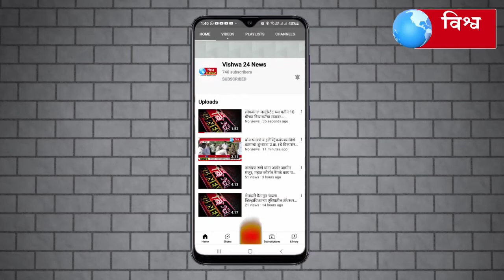गौरी सजावट आणि खूप सुंदर देखावा दत्तात्रय मुळे गॅलक्सी पनाश विजापूर रोड सोलापूर.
➔🤝【 𝗩𝗶𝘀𝗵𝘄𝗮_24𝙉𝙚𝙬𝙨 】💪

मुख्य संपादक - सुनिल भगवान जोगतनकर.